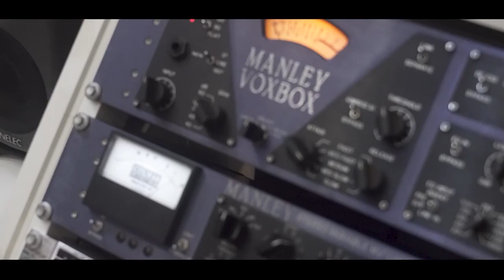Mc Guilinha - Com 13 Anos de Idade [Web-Clipe Oficial] Prod. DJ Rhuivo.